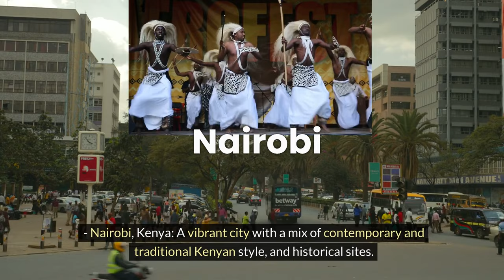Best Cities To Visit In Africa That Will Beat Your Imagination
Travelling round the world without heading to African beautiful cities makes your adventure not completed. In this video , we will be sharing with you the best cities to visit in Africa this year 2024.

Video Caption
Introduction 00:00
South Africa 00:40
Cairo              01:14
Johannesburg  01:44
Namibia            02:30
Others              02:31